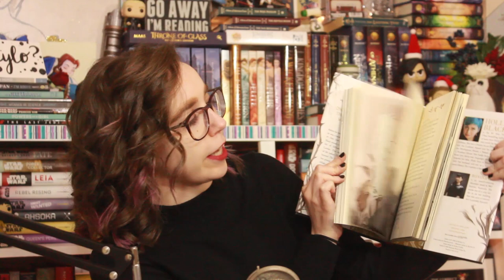How the King of Elfhame Learned to Hate Stories | Spoiler Free Review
Spoiler free review of the book How the King of Elfhame Learned to Hate Stories by Holly Black